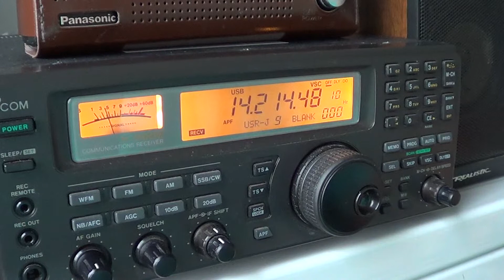S51CK Slovenia amateur radio station 20 meters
Slovenia on 20 meters on december 2nd 2012